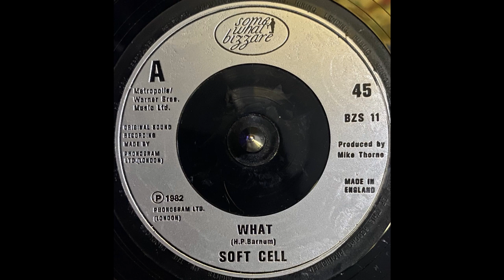Soft Cell - What! (1982)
Label: Some Bizzare - BZS 11
Format: Vinyl, 7", 45 RPM, Single, Repress, Silver Injection-print Labels
Country: UK
Released: 1982
Genre: Electronic
Style: Synth-pop